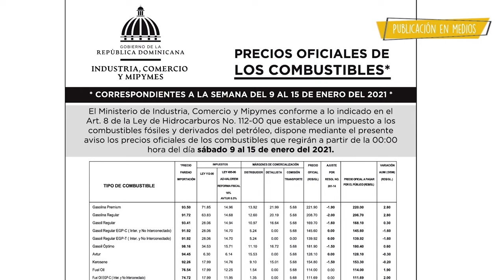ConoceTuFórmula | Seguimos mostrándote los componentes de TuFórmula. (4/6)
En esta ocasión te explicamos cuáles son los dos impuestos que intervienen en los precios de los combustibles.

✔️Impuesto fijo por galón
✔️Ad Valoren

Desde el MICM seguimos trabajando para transparentar el proceso de los pre ios de los combustibles.